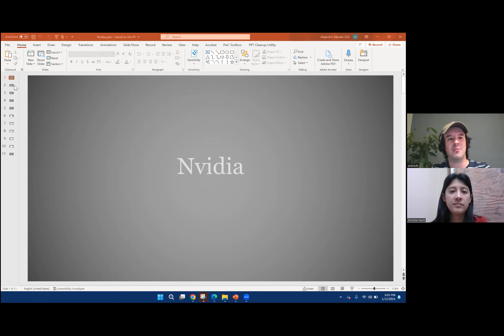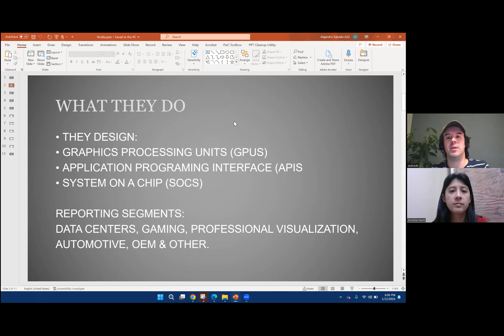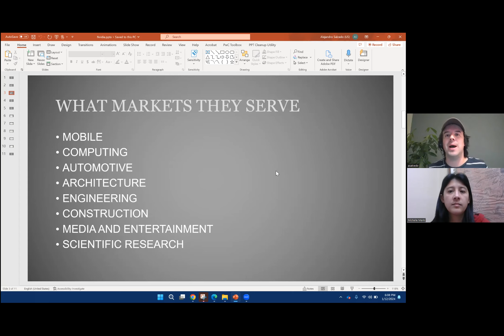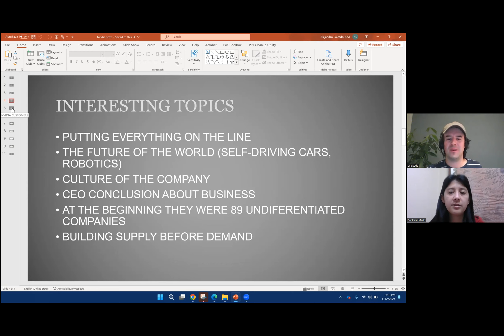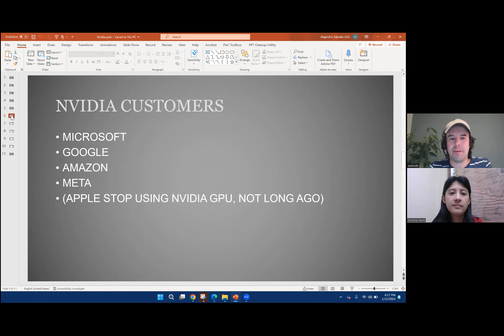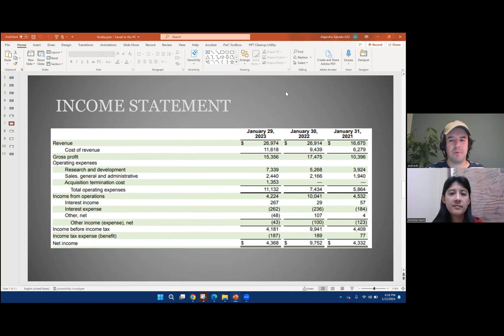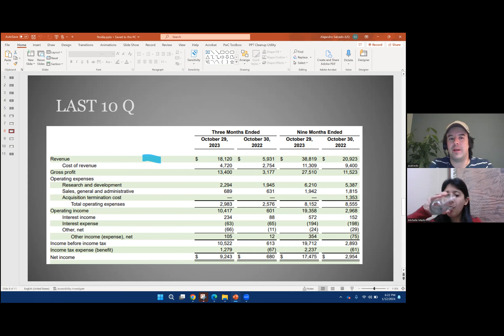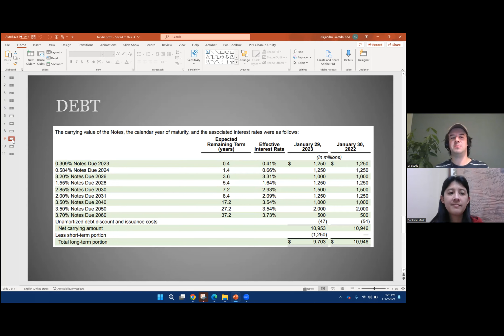Nvidia Stock Analysis With Alejandro Salcedo (NVDA)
Alejandro and Michelle discuss Nvidia, the "envy" of semiconductor companies. Add me on Instagram: michellemarki

Alejandro shared his financial analysis of Nvidia's balance sheet, debt, and cash flows.

CEO and Founder Jensen Huang fostered a culture at Nvidia that enabled it to succeed beyond many in the semiconductor industry.

In leading the AI/ML charge, Nvidia has been delivering impressive revenue and other financial results that have driven its stock price way up.

NVDA is a 10 bagger since 2019, which is incredible how it went from $50 to $500+ per share in only 5 years!

As Alejandro said, the public has high expectations for this company and the semiconductor industry is cyclical.

What makes NVDA more compelling than other semiconductor companies like TSM, ASML, AMD, or Intel?

Intel's stock has not done nearly as well as some of its competitors' stocks so how do we know which chip company will prevail over a long period of time? Food for thought and more study!

It was really kind of Alejandro to present his company analysis with me, so thank you my friend!